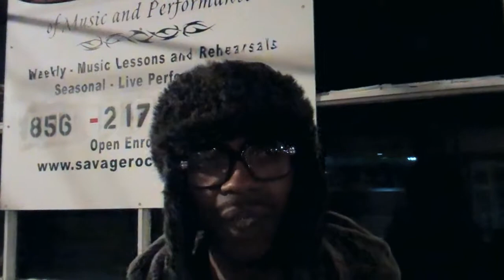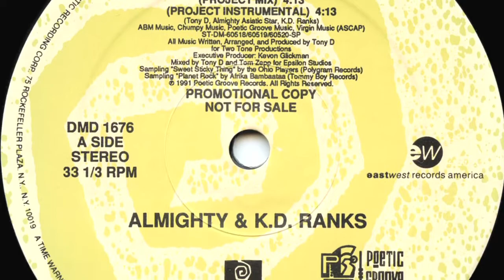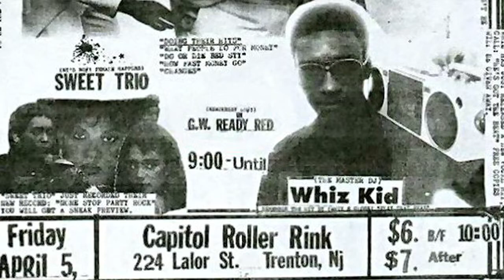King Don a.k.a. KD Ranks Interview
A 2011 interview with New Jersey MC King Don a.k.a. KD Ranks by The Custodian of Records about his history and Trenton's Hip-Hop legacy.